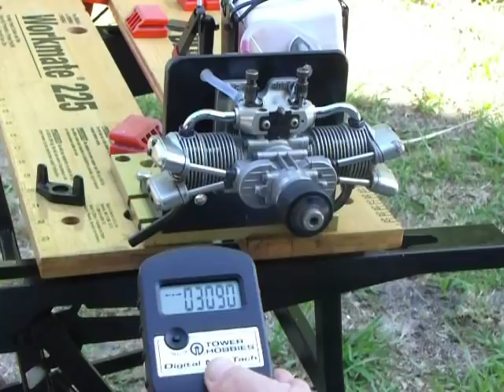Saito FA-80T Video 2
This is the second run of the engine.  Same prop.  I was able to get this to peak at 8000 RPM and idle at 2500 RPM.  The next runs I am changing the plugs, and prop.